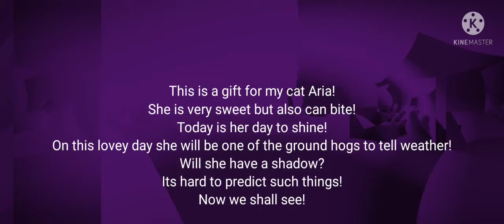Aria's ground hog day special!